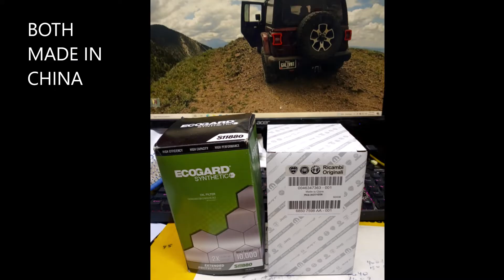EcoDiesel Oil Filter Comparison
You can pause the slideshow at each frame if you wish to view longer.